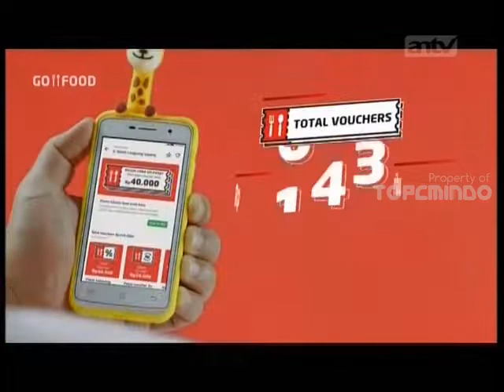Iklan Gojek - Tata Cara Pesan Go-Food (Anak Baru) [Promo]